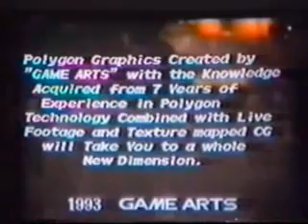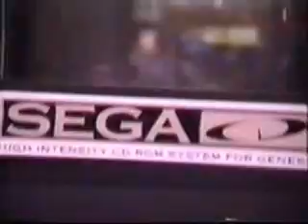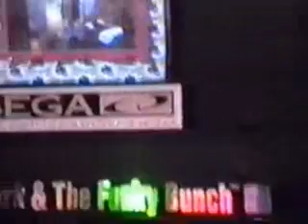1993 Winter CES 7/9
And now, what no one asked for: the full 1993 Winter CES (games portion) video I put together all those years ago. The show was at the Las Vegas Convention Center and was the first CES/E3 I attended. It was also the last CES that NEC/Turbo Technologies attended.

No tripod, no steady cam, no direct feed. Just hand-held footage edited together on a couple of VCRs with a soundtrack featuring original and arranged versions of contemporary game soundtracks. Can you name them all?